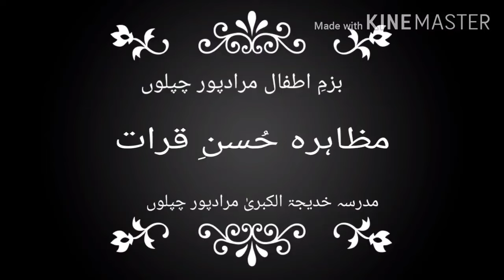حُسنِ قرات مقابلہ 2020/محمد یوسف خالد پاؤ نے/مقابلے گھر بیٹھے بیٹھے